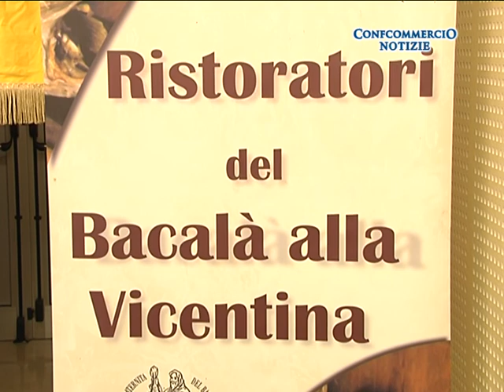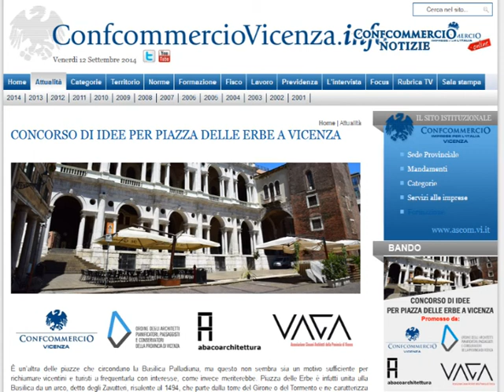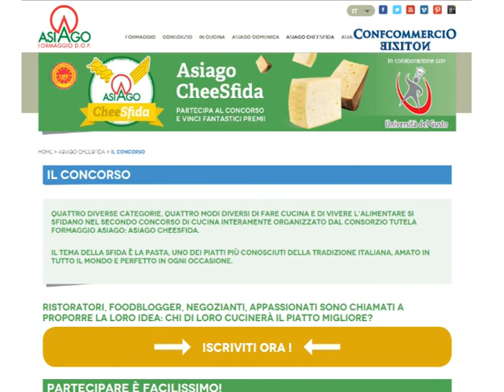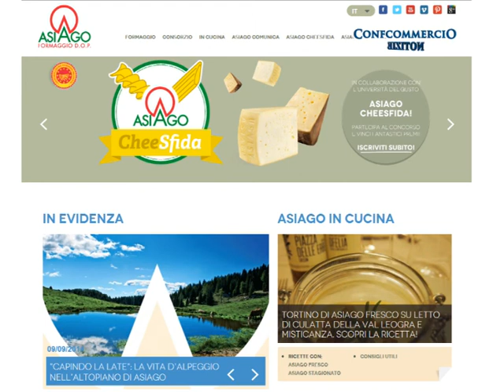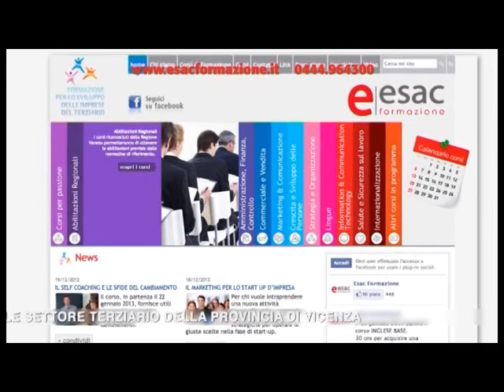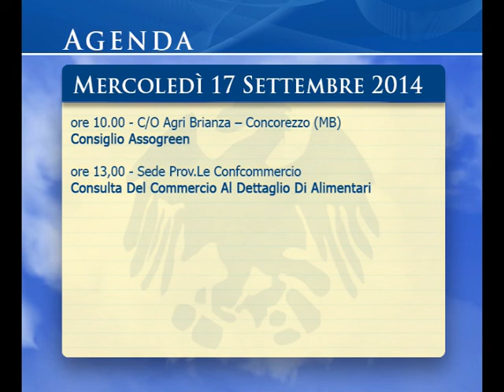Confcommercio Notizie di domenica 14 settembre 2014